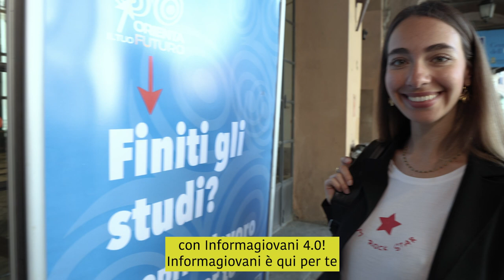Informagiovani 4.0 - Orienta il tuo futuro